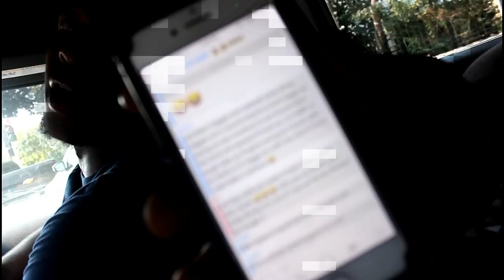2 TIMES - I AINT GOING FT. TAYLOCC & KENSTANG OFFICIAL VIDEO HD VERSION (SHOTBY ChaseTV)